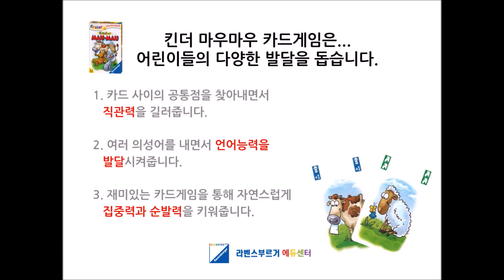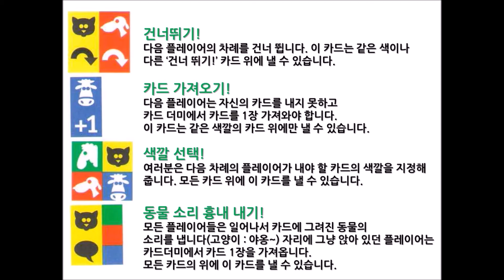킨더마우마우 보드게임 [라벤스부르거]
킨더마우마우 게임설명 동영상입니다.